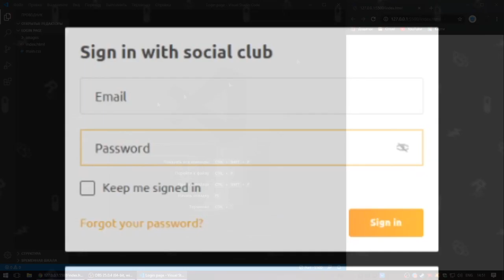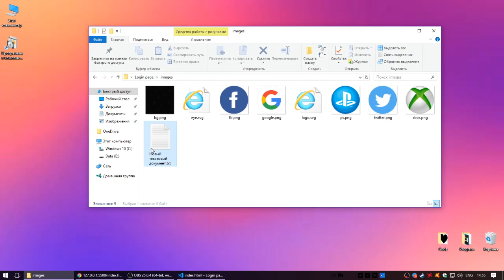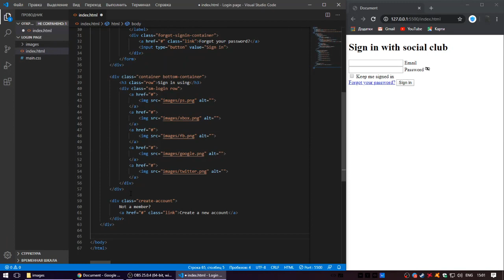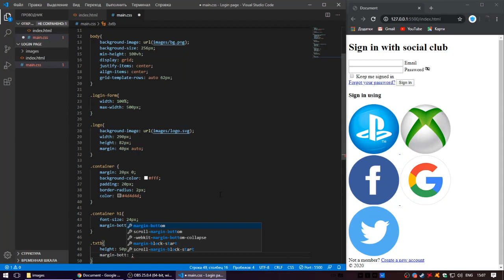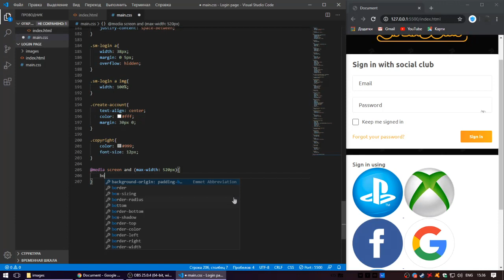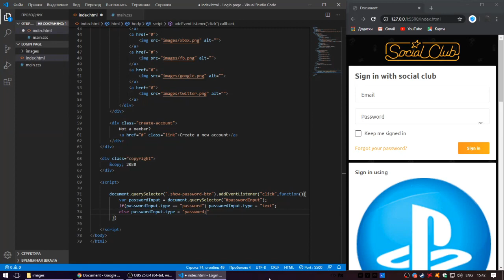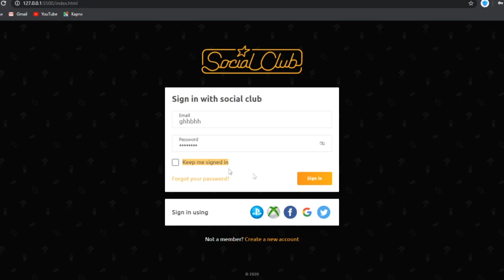Social Club Login Page | Using HTML, CSS & JS | [Coly💜 Developer Code]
[Coly💜 Developer Code] #2
⬇️You can find the source code here⬇️

social club, gta v, gta 5, gta, fix, grand theft auto v, social, club, how to, steam, social club offline, grand theft auto v (award-winning work), grand theft auto, gta online, grand theft auto (video game series), social club login failed. please try again later, login, rockstar games social club (website), gta iv fix social club login failed problem, please try again later, max payne 3, login failed., max payne, offline, grand theft auto 5, iv, gaming, bb ki vines, working, how to create rockstar social club account, gta v activation required fix, gta 5 social club sign in id, social club account create, video game (industry), funny, play, grand, auto, adeel drew, gta 5 social club error fix, gta 5 having trouble signing in, rockstar games, gta5, gta 5 activation required fix, money, gta v fix, gta 5 social club sign in fix, theft, games, higly, compressed, wwe, gta 5 free download & install+crack social club 100% working on low end pcs & laptops, nice, gta v 5 mission, gta 5 in urdu hindi, gta v story, gta urdu hindi, game for kids, gta 5 high quality hd graphics, gta games, gta 5 all mission, rewards, action games, urdu hindi games gta v, fighting games, best games, gta 5 best fails ', gta v pakistan, rockstar, you, grand theft auto iv (video game), city, industry (organization sector), rockstar games (video game developer), without, 2017, patch 8, jackfrags, etzockit, gamesprout, comedy, 1080, gta iv, tutorial, geforcegtx, youtube, youtuber, red dead redemption, red dead, video, shortyxbl, helpful, tips, grand theft auto v, shareeverywin, gta sa me shi account kese bnaye, 1070, help, gta 5 tips, tips and tricks, sc auto sign in, gta online tutorial, gta vi, how to fix max payne 3, gta online money glitch, rockstar launcher not working, gta sign in social club, rockstar launcher not responding, rockstar launcher offline, grand theft, max payne 3 crack, maxpayne3, maxpayn3, mp3, rockstar gam, david lakra, bb ki vines latest, david lakra gaming, crack, doit, ducky bhai, gta v increase your fps!!! (for low pc), storymode, shami drees, ducky vs sham, pubg hack, pubg match, tik tok, 100%, hack, tutor, techincal, tt, ttgaming, activation, code, key, maxpayne, blaze x vines, sign in, auto sign in, rgsc, проблема активации gta 5, how to install social club for gta 5 pc, download rockstar games social club offline installer, download social club for grand theft auto 5, install social club offline for any gta 5 without using internet, gta v auto sign in, moneyshot223, gta 5 google drive link, gta 5 2020 torrent, world gamer academy, bypass, failed, moneyshot, shot, download social club for gta 5 versions, download social club for fitgirl gta 5, create social club account gta 5 steam, create social club account steam, social club for gta v, social club account sign up, social club account, how to create social club account, social club for gta 5, social club rockstar, rockstar social club sign in, download social club for max payne 3, social club offline download, download social club gta 5 pc offline, download social club gta 4, social club download, how to create rockstar social club account gta 5, create social club account gta 5, gta 5 ultra hd graphics, how to fix gta v social club error, how to create social club account password, how to make rockstar social club account in hindi, gta san andreas create account in hindi, how to create gta online account, how to create gta san andreas account in hindi, create gta account in hindi, how to make rockstar games social club account, firefly, documents, vision, third person, online, vision av, mode, 1080p, 60fps, create gta account, how to make social club id, grand theft auto gta v fix, how to fix gta v social club online sign in failed problem, fix gta vhas stopped working, gta online error fix, fix gta v social clun network error, how to create a account in social club, fix gta v social club internet connection error, how to skip activision social club sign in ta 5, fix gta v social club offline mode fix, эта учетная запись steam, эта учетная запись steam уже связана с другой учетной